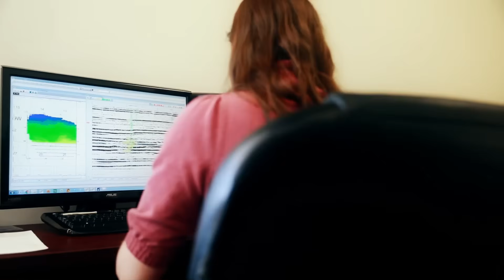How Volcanoes Are Made: Anatomy of a Volcano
This educational video teaches about the power of magma and volcanic eruptions. Witness the power of nature in this video capturing a volcanic eruption! Watch as magma flows, lava spews, and a volcano explodes in a fiery spectacle. Ever wondered how volcanoes are formed?

"Where Creativity Takes Flight"